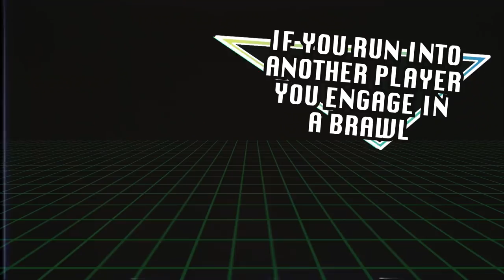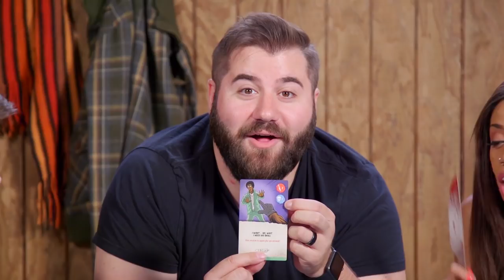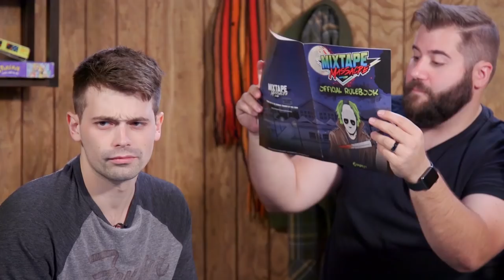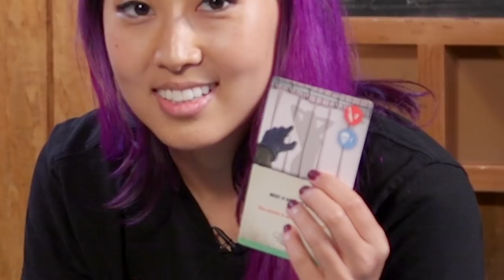GREATEST HORROR GAME EVER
Hide your kids, and grab your knives! We are playing Mixtape Massacre, where you play as horror icons terrorizing townsfolk for spooky souvenirs! Plus, you get to use special abilities and brawl other monsters! The first to 10 souvenirs, or the last player alive, wins!